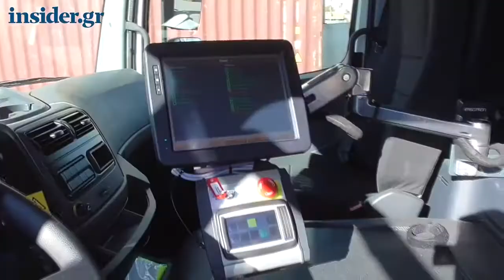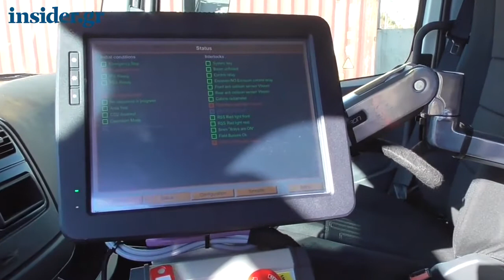Το x-ray scanner που χτυπά το λαθρεμπόριο τσιγάρων